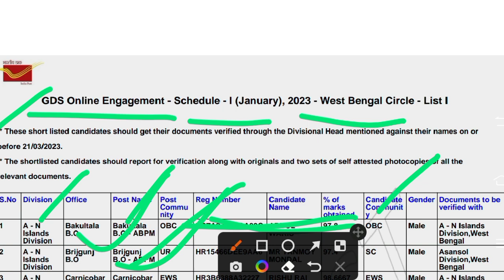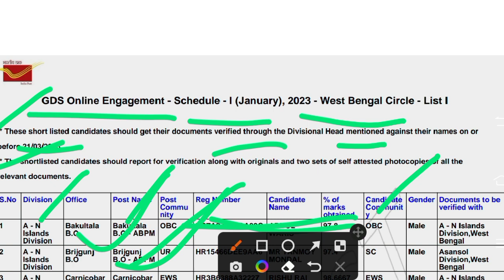GDS (গ্রামীণ ডাক সেবক) এর official রেজাল্ট প্রকাশ //